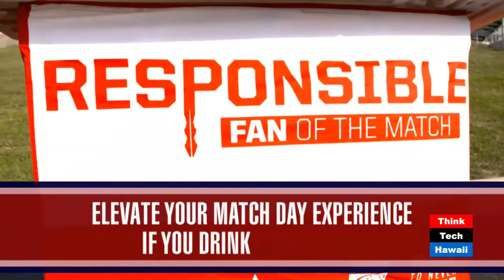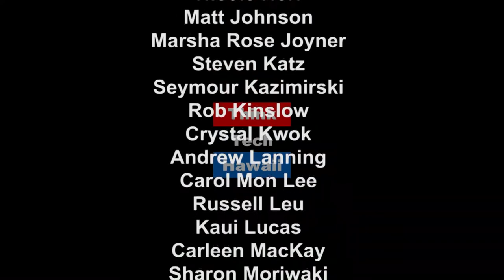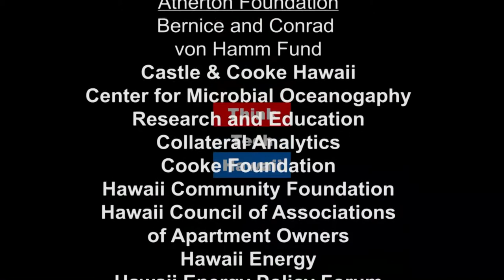Tax Burden: What Happened at the 2017 Legislative Session?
Tom Yamachika Joins Jay Fidell On Community Matters For A Discussion Of What Happened, Or Not, In The 2017 Hawaii State Legislature, How Much Of It Was Related To Rail And Other Infrastructure, Budgets And Taxes Of Course And Money, Money, Money.   Everyone Has Heard How Unproductive The Session Was, But What Does That Mean For Us, For Our Tax Burden, For Our Public Projects, For Our State, And For Our Future, And What Does It Show About The Tone And Tenor Of Our State Government Now And For The Session To Follow.